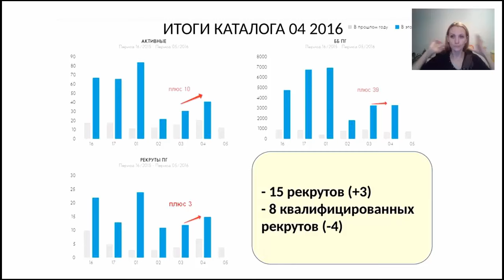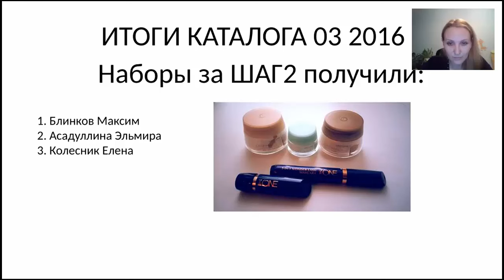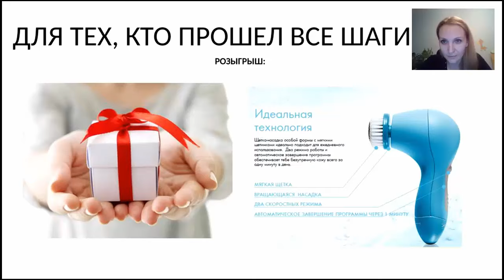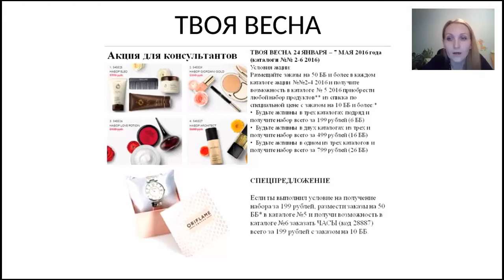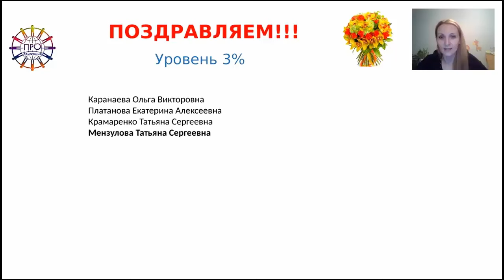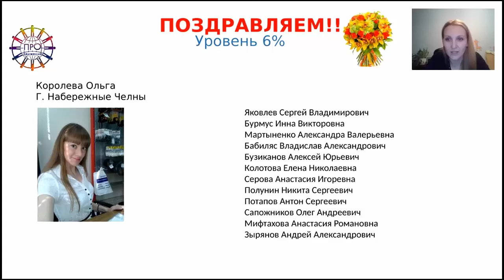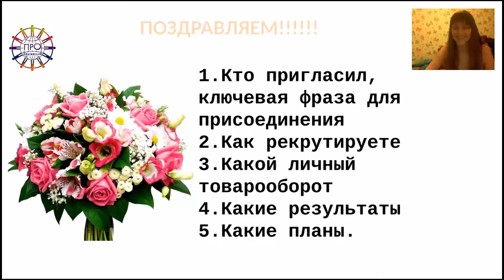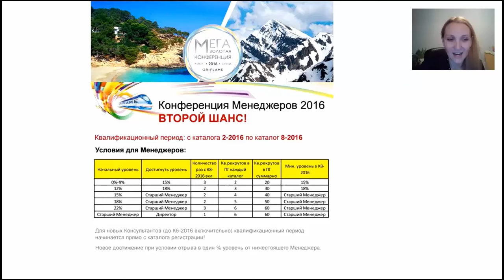Поздравительная планерка, итоги кат 4 2016 Ольга Соколова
Новые партнер, новые успехи, новые достижения, новые доходы! УРААА !!! Поздравляю всем своих партнеров с закрытием кат.4 2016!